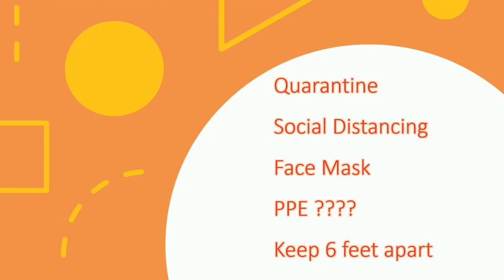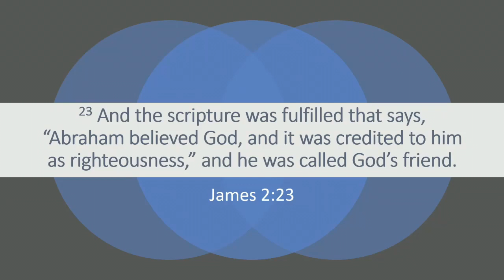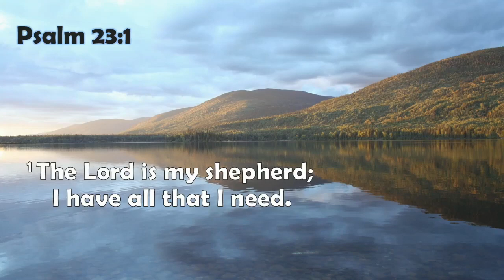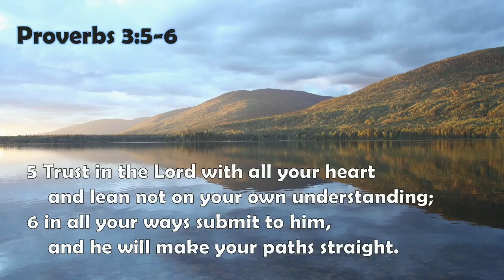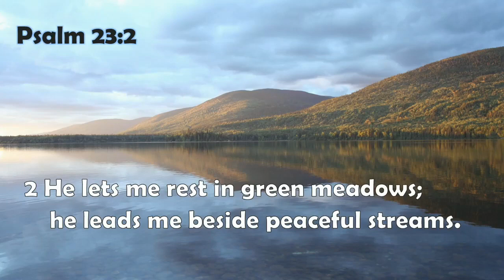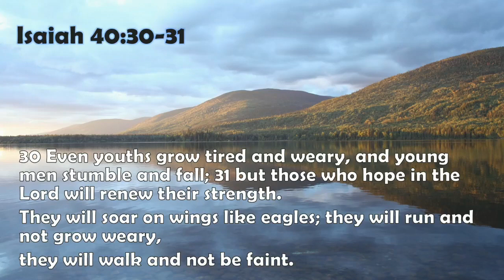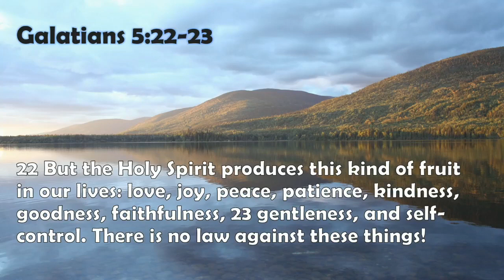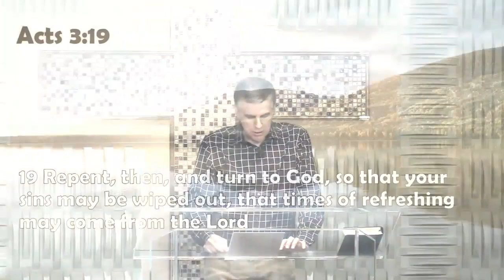The Great Shepherd of the Sheep PART ONE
The Tabernacle Church in Covington, Louisiana is bringing their Sunday church experience to you in the convenience of your home. Join us with some fantastic worship followed by an on-time word from Pastor David, our Lead Pastor.